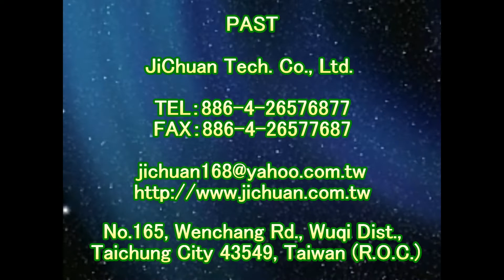止滑大師 1792 防滑加盟店 - 止滑施工技術培訓與教育訓練